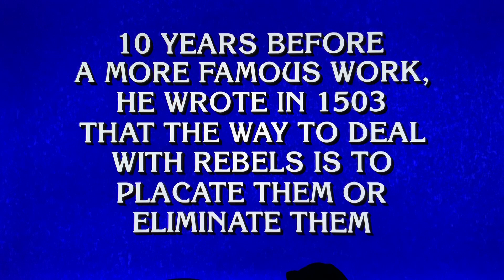FINAL JEOPARDY RERUN FROM MATT AMODIO 34TH WIN—BIGGEST SINGLE DAY PAY DAY EVER\ FOR HIM🏆😳💰💰💰